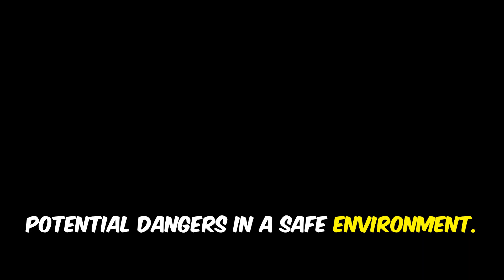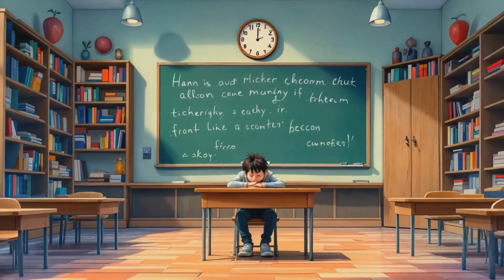Why Do We Dream? The Mind-Blowing Science Behind Your Sleeping Brain!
Why do we dream? What happens in our brains when we sleep? From ancient dream interpretations to modern neuroscience, this video uncovers the science and mystery behind dreams. Learn about REM sleep, memory consolidation, and even lucid dreaming! Whether you’ve ever wondered what your dreams mean or how to control them, this video has the answers.